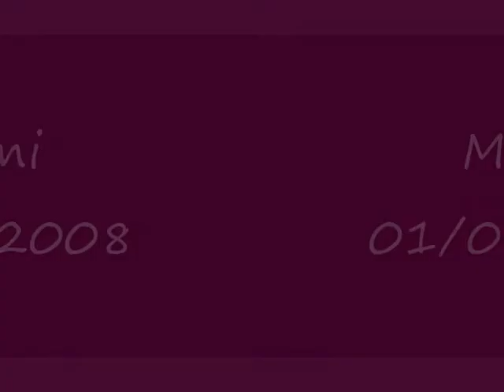Miami - Flórida - EUA